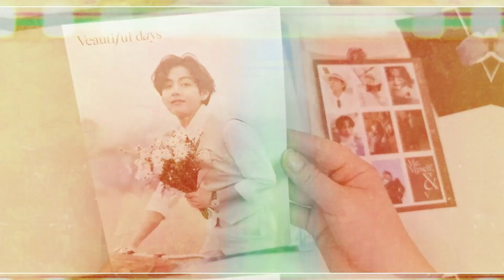[ENG SUB] FIRST REACTION TO : PITTA - The Nation | K-POP MONTH EP 18 [🇫🇷]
Fond vidéo réalisé par moi

Musique de fond :
 • Bisiesto – Hiracu...

kpop k-pop korean pop k-pop music k-pop idols k-pop bands k-pop songs k-pop dance k-pop choreography k-pop reaction BTS Blackpink EXO TWICE Stray Kids Red Velvet k-pop comeback k-pop live k-pop MV k-pop 2024 k-pop news k-pop trends k-pop culture k-pop fans